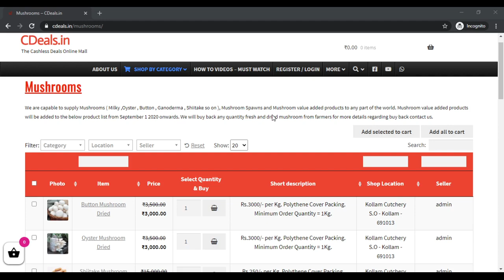CDeals milky oyster button mushroom buyback buyback buyback buyback buyback buyback buyback buyback